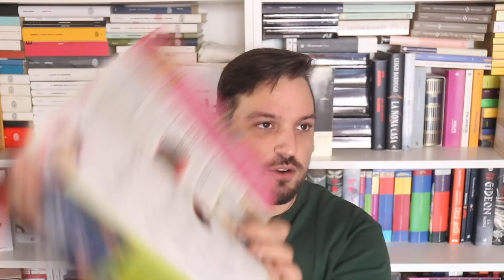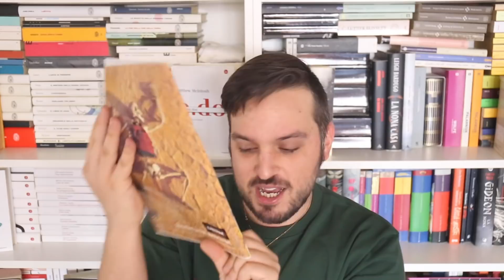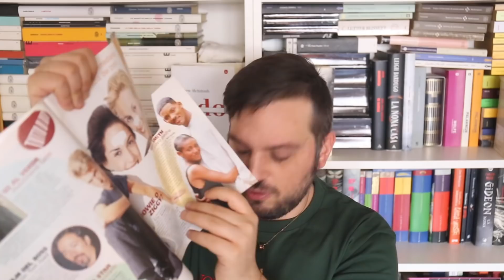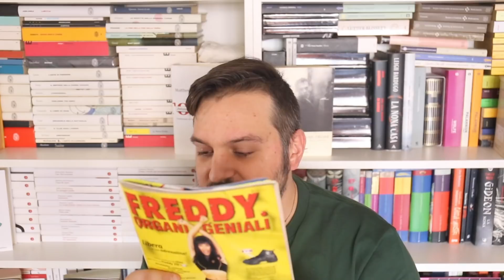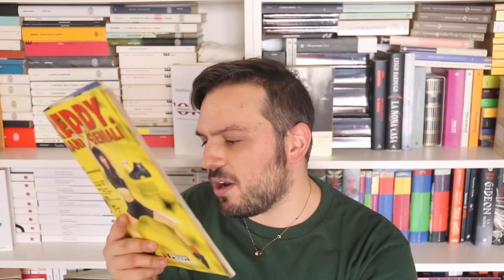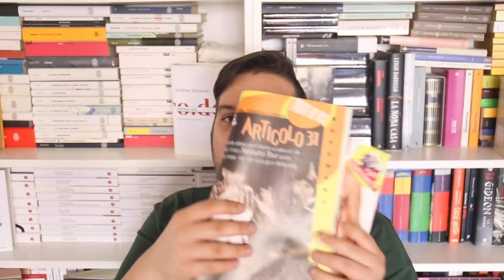REAGISCO AD ASSURDE RIVISTE DEGLI ANNI '90 #2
Quali erano i gossip succulenti, le classifiche e gli annunci d'amore del settembre 1998? Scopriamoli assieme in un video che vi farà sentire COMMOSSI e ANZIANI.

Le mie magliette subdole sono tornate! Le trovi qui